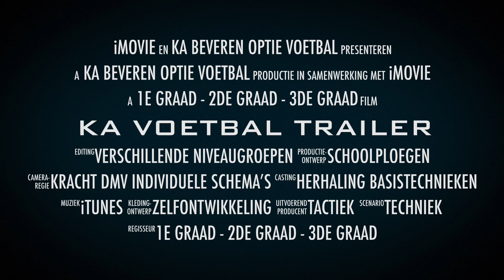KA Beveren - optie voetbal TRAILER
Voetbalrichting Koninklijk Atheneum Beveren
1e-2de-3de graad